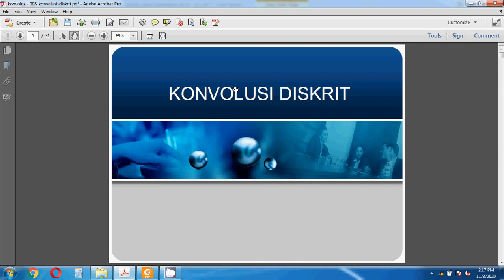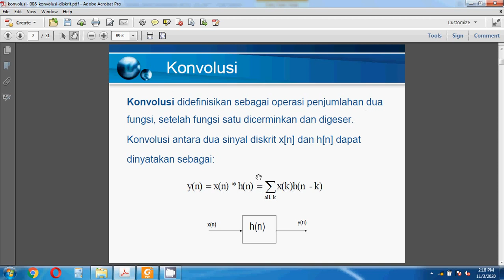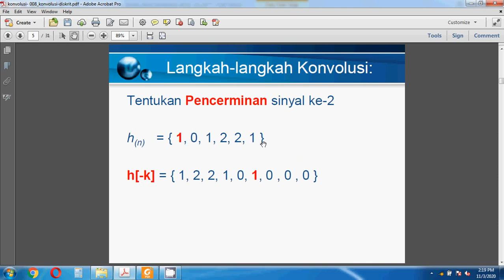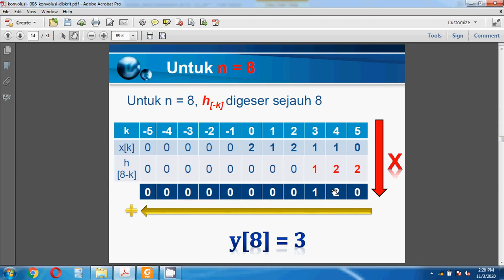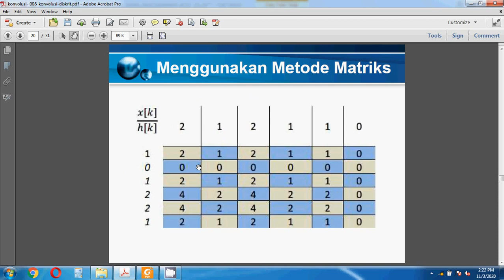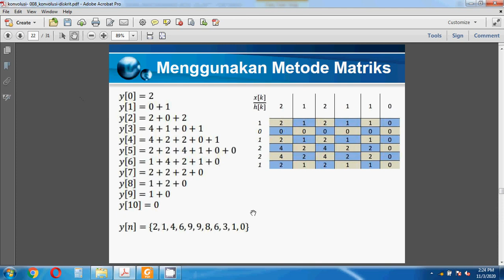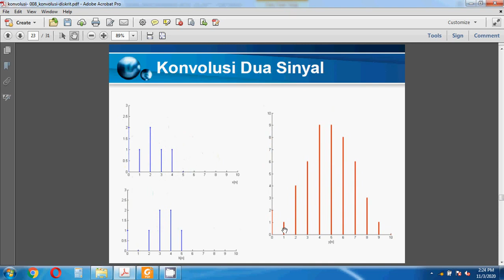Sinyal dan Sistem - Konvolusi Sinyal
Video ini menjelaskan tentang teori singkat dan perhitungan dari konvolusi 1 dimensi 2 buah sinyal diskrit.